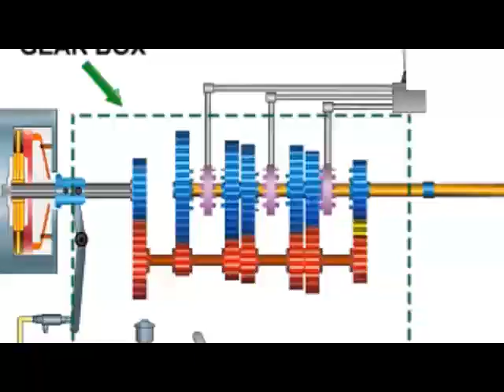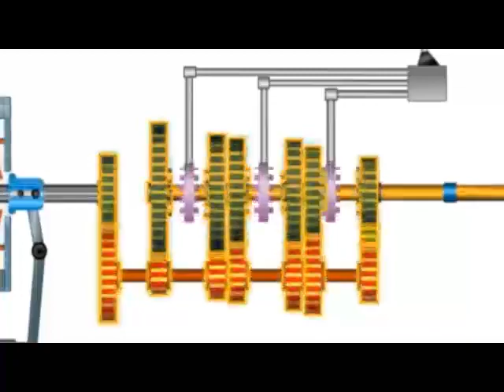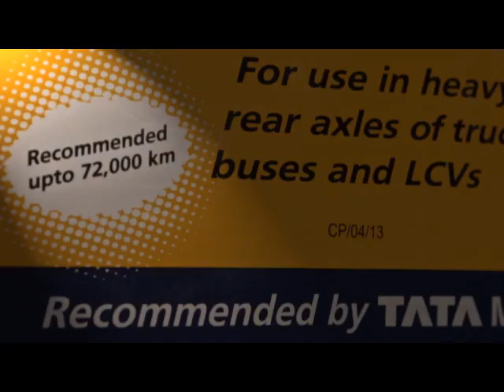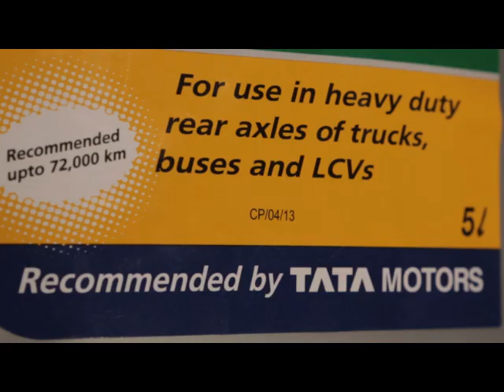Vinayak Sinha CASTROL CORPORATE FILM